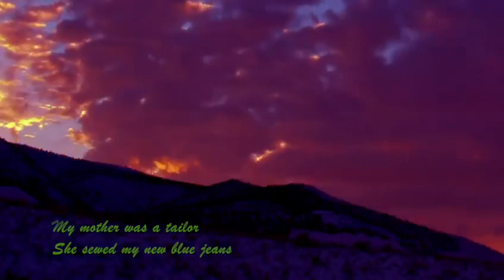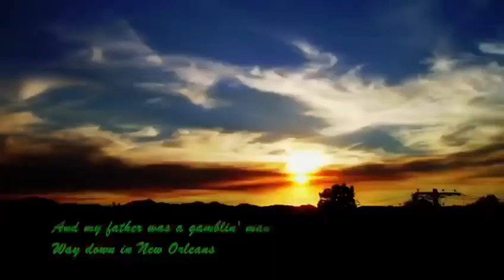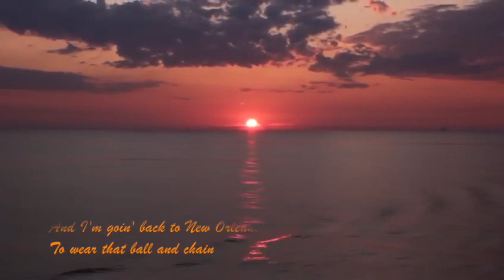鍾偉強 Simon Chung* House of the rising sun*